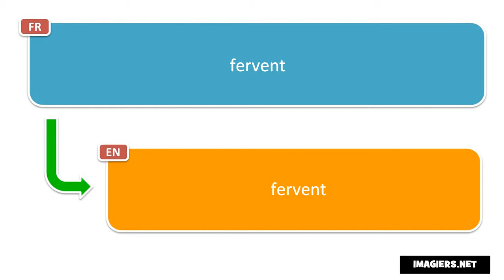How to pronounce fervent